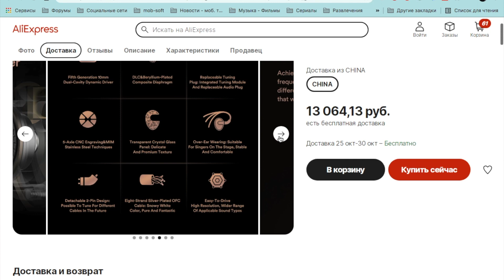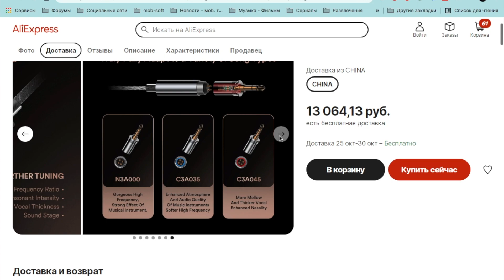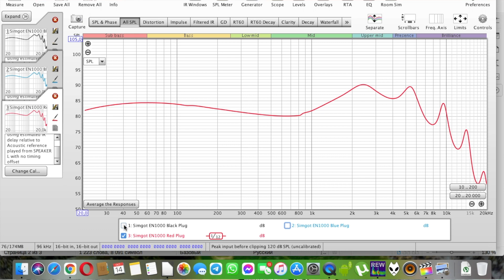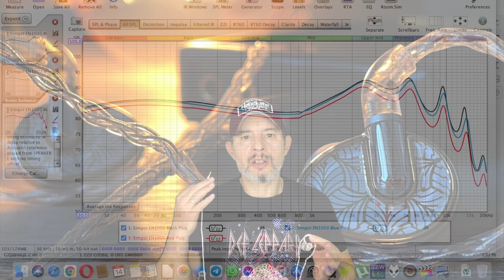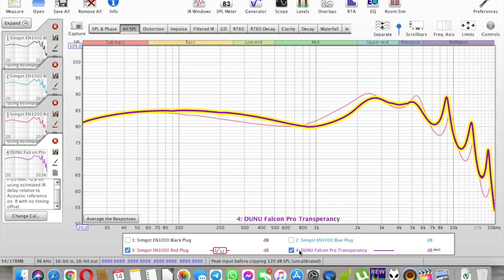Динамические наушники Simgot EN1000 и их три варианта звучания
🎧Компания Simgot напомнила о себе выпуском топовой динамической модели - EN1000 King Wonder.
Помимо броского внешнего вида, модель предлагает три варианта тюнинга, который осуществляется не совсем обычным способом. Знакомимся, друзья! 📺🍿

Для того, чтобы получить скидку нужно сначала оповестить продавца в личном сообщении о том, что вы подписчик канала, группы, чата «Soundcheck39» После решения технических вопросов и одобрения продавцом сделки, создаем «неоплачиваемый заказ» В настоящее время "неоплачиваемый заказ" создается следующим образом: после того, как вы попадаете на страницу выбора способа оплаты, нужно просто вернуться назад, чтобы заказ получил статус "ожидает оплаты". Все! Ждем изменение цены. (Внимание! Заказ действителен только 60 минут)